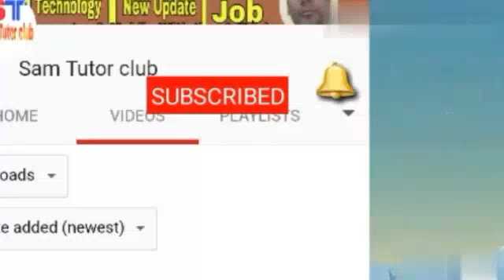Face Recognition For Sim Card/Uidai Update Of Face Recognition/Face Recognition in Aadhar For Sim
Namaskar dosto,UIDAI ne ek naya update laya jiske Anusar ab kisi sim card ko kharidane ke samay Uss aadmi ke chehare ka uske aadhar card se face recognition kiya jayega.To iss video me mai usi ke bare me batane ja raha hu.Ye video aap last tak dekhe jisse aapko puri jankari mil sake . Ummid karta hu ki ye video aapko pasand ayegi aur ye jankari aapke liye useful hogi.

Face recognition for Sim card/uidai update of face recognition/face recognition in aadhr card for new sim card

Review and comparison of Redmi Note 5 and Redmi Note 5 Pro/Review of Redmi Note 5 Pro/Redmi Note 5

4:22 PM 6/28/20184:22 PM 6/28/20184:22 PM 6/28/20184:22 PM 6/28/20184:22 PM 6/28/20184:22 PM 6/28/2018